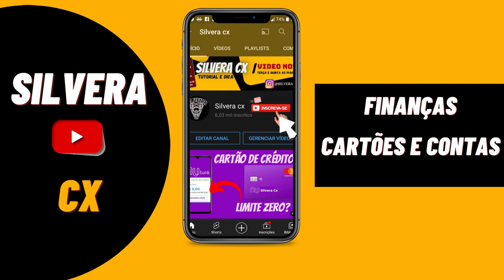URGENTE! MERCADO PAGO, CARTÃO DE CRÉDITO VOCÊ PODE SER BENEFICIADO COM ISSO ATÉ DEZEMBRO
VOCÊ PRECISAR SABER DISSO. ANTES DE DESISTIR DA SUA CONTA MERCADO PAGO...